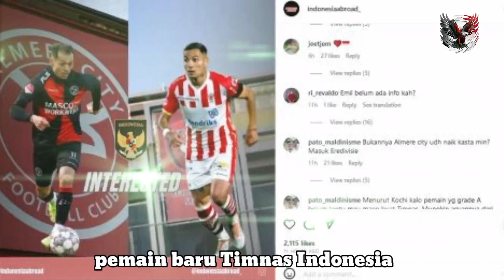🔴 KEJUTAN BESAR 🔥 STREKER BARU TIMNAS SUDAH TIBA DI JAKARTA 😱😱